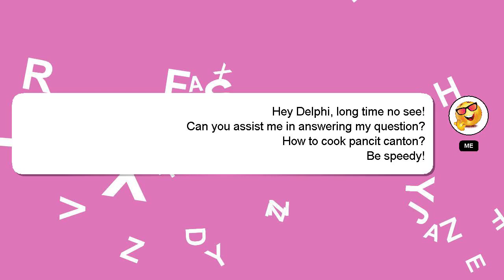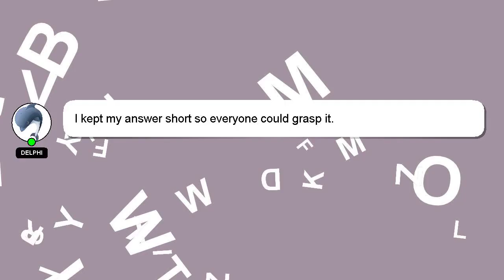How to cook pancit canton?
A quick introduction about me, Hello there, my name is Delphi. I help you answer your questions. - How to cook pancit canton?

Let me know if you have more specific questions or concerns by leaving a comment or starting a chat. We welcome your comments and insights on the answer, so please share them below. Providing an answer will be acknowledged and appreciated with a 'heart' from me.

*2 What we are experimenting :*